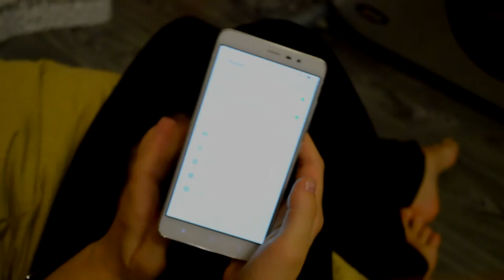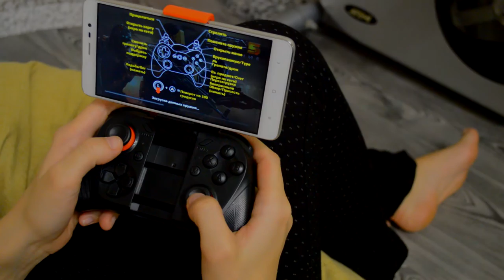Геймпад MOCUTE для смартфона.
Видео обзор беспроводного геймпада/мыши  Mocute c держателем для смартфона.
Совместим с Windows, Android, iOS.

ИГРЫ ДЛЯ СМАРТФОНА С ДЖОЙСТИКОМ
Экшены, шутеры
Assassin's Creed Identity
AVP: Evolution
Blitz Brigade
BADLAND 2
BombSquad
Bomber Friends
Brothers in Arms® 3
CS Portable
Dead Effect (только в игре)
Dead Effect 2
DEAD TRIGGER
DEAD TRIGGER 2
Dead on Arrival 2
Doom Touch
Edge Of Oblivion
ETERNITY WARRIORS 2
Event Horizon
Expendable Rearmed
Grand Theft Auto III (поддержка не совсем корректная - при повороте камера приближается к виду от первого лица)
Grand Theft Auto: Vice City
Grand Theft Auto: San Andreas
Grand Theft Auto: Liberty City Stories
Half-Life 2
Hotline Miami
Hotline Miami 2: Wrong Number
Implosion - Never Lose Hope
Ire:Blood Memory
LEGO® Star WarsTM: The Complete Saga
Max Payne Mobile
Metal Gear Rising: Revengeance (Google Play)
METAL SLUG X
Modern combat 4: Zero Hour
Modern Combat 5: Затмение
Monster Madness
Neon Shadow
No gravity
Oddworld: Stranger's Wrath
Overkill 3
Postal
Prince of Persia Shadow&Flame
Respawnables
SHADOWGUN
SHADOWGUN: DeadZone
Sine Mora
Six-Guns
Space Marshals
Tanktastic
The Conduit HD
Unearthed: Trail of Ibn Battuta
Walking War Robots
Warhammer 40,000: Carnage
World of Tanks Blitz (поддержка только в режиме боя)
Операция «Снайпер»

Гонки
Animal Drivers (Google Play)
Asphalt 7: Heat
Bike Rivals (только в игре)
GT Racing 2: The Real Car Experience
Jett Tailfin Racers THD
Need for Speed™ Most Wanted (способ запуска на любых геймпадах)
Pocket Rally
Protoxide: Смертельные гонки
RE-VOLT 2 : Best RC 3D Racing (только в игре)
Reckless Racing 3
Repulze
Riptide GP
Riptide GP2
Rocket Racer
Shine Runnerroid
Table Top Racing
TrackMania And Port
TurboFly HD

Платформеры
BADLAND
Canabalt HD
Cordy
Cordy 2
Dan The Man
Funky Karts (Google Play)
DuckTales: Remastered
Flyhunter Origins
Gunman Clive
Gunslugs 2
Leo's Fortune
LIMBO
Magic Rampage
Meganoid
Meganoid 2
Never Alone Kisima Ingitchuna
Nubs' Adventure
OlliOlli2: Welcome to Olliwood
Shovel Knight
Sonic 4™ Episode I
Sonic 4 Episode II
Super Phantom Cat
Sword Of Xolan
The Cave

РПГ, квесты, приключения
Avabel Online
Dungeon Quest
Fahrenheit: Indigo Prophecy
Game of Thrones
Knights of the Old Republic™
LEGO® Batman: Покидая Готэм
LEGO® Jurassic World
LEGO® Ninjago™ Shadow of Ronin
Machinarium
Minecraft: Story Mode
Octodad: Dadliest Catch
One Day : The Sun Disappeared
Order & Chaos 2: Искупление
Ravensword: Shadowlands
RPG Asdivine Menace
SoulCraft
Tales from the Borderlands
Terraria
The Deer God
The Witcher Battle Arena
The Walking Dead: Season One
The Walking Dead: Season Two
The Walking Dead: Michonne
Titan Souls
Valiant Hearts: The Great War
Wayward Souls
Whispering Willows
Wraithborne
Легенды кунг фу: Сага (только в игре)
Тайцзи Панда: Герои (только в игре)

Файтинги, бои
I, Gladiator
Real Boxing (работает на Shield TV, на прочих можно попробовать запустить так)
SOULCALIBUR

Аркады
AirAttack HD
Alto's Adventure
Another World- 20th Anniversary
ARC Squadron: Redux
Asteroid 2012 3D HD
Chicken Invaders 4
Crazy Taxi™ City Rush
Crossy road
Dynamite Jack
EVAC HD
Final Space
FIST OF AWESOME
Geometry Wars 3: Dimensions
GlowBomber
Granny Smith
PAC-MAN 256 - Endless Maze
Radiant
Reaper
Skyriders
Voxel Rush
Zombie Driver THD

Головоломки, логические
A Good Snowman
Back to Bed
CLARC
Demolition Inc. THD
Portal

Спортивные игры
Active Soccer 2
FIFA 15 Ultimate Team
FIFA 16
Natural Soccer
NHL 2K
Real Football 2013
Snowboard Party
Snowboard Party 2
Striker Soccer Eurocup 2012
Virtua Tennis™ Challenge

Симуляторы
Battle of Warplanes
Call Of ModernWar:Warfare Duty
Euro Truck Driver
Sky Gamblers: Air Supremacy
This War of Mine
War Wings (GP)

Стратегии, tower defense, MOBA
Anomaly 2
Auralux (только в игре)
Broadsword: Эпоха рыцарей
Heroes of Order & Chaos
Heroes of SoulCraft - MOBA
Kingdom: New Lands